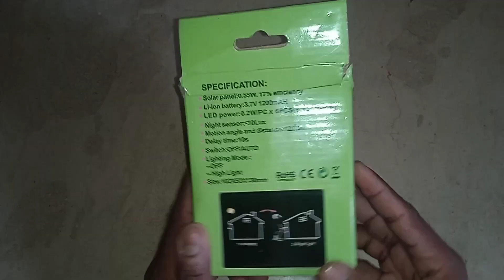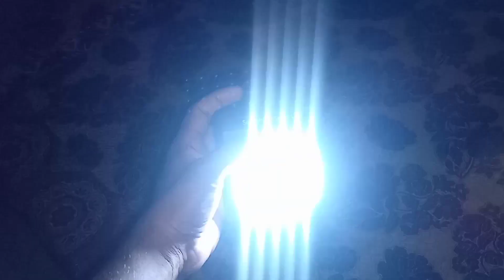Solar Powered Led Wall Light | Solar Motion wall Light | PIR Motion | Night Light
SPECIFICATION:
Solar panel      0.55W. 17 efficiency
Li-ion battery   3.7V 1200mAH
LED power      0.2W/PC x 6PCS(8,10,12PCS)
Night sensor  10Lux
Motion angle and distance  120,5m
Delay time      10s
Switch             OFF/AUTO

Lighting Mode
High Light
Size:102X53X130mm